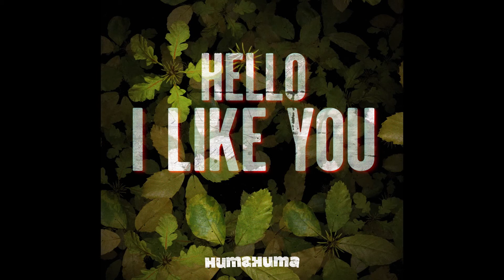Huma-Huma - Hello, I Like You candlelight mix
Hello I Like You